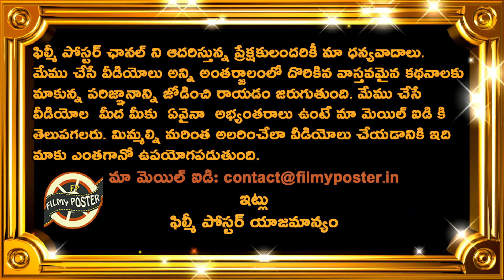NZ vs ENG ICC World Cup Final Preview|ICC World Cup 2019 Updates||Filmy Poster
పోల్ టైం:వరల్డ్ కప్ సెమి ఫైనల్ కు వెళ్లే 4 టీమ్స్ ఏవి?